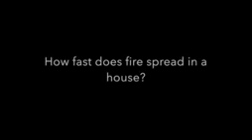Firefighter house fire safety